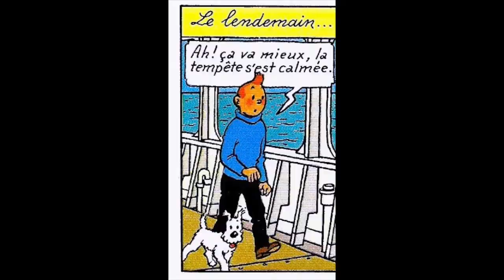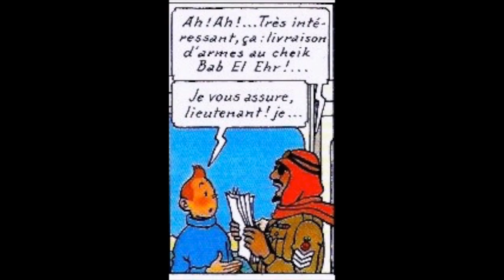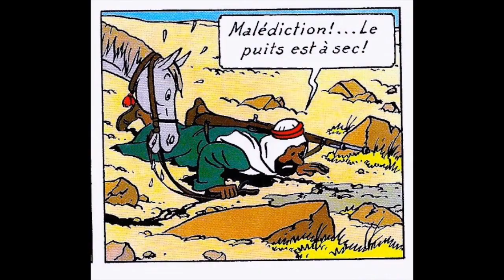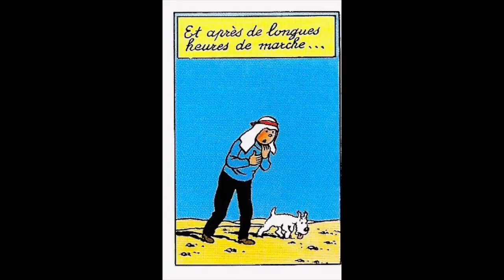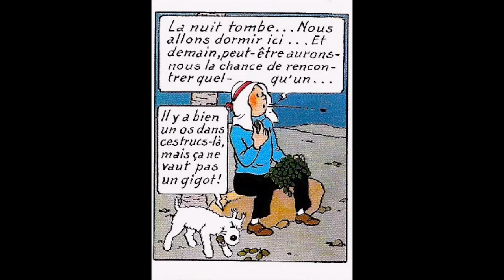TINTIN AU PAYS DE L'OR NOIR ÈPISODE 2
les aventures de tintin -Tintin au le pays de l'or noir
© Hergé/Moulinsart 2019